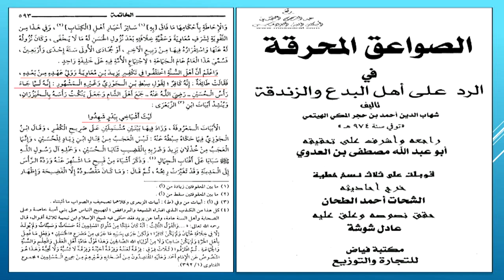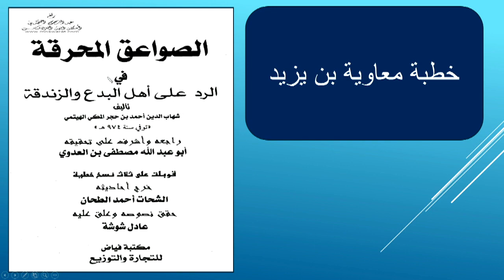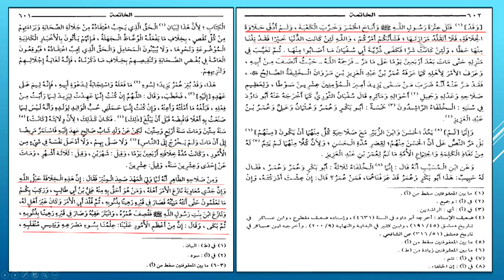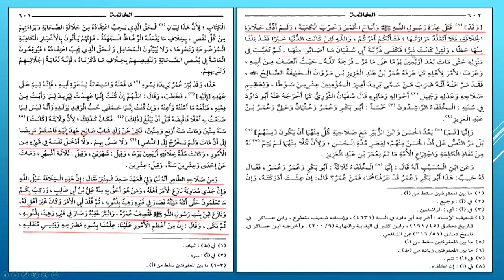PART 2 ইয়াযীদ ই দায়ী